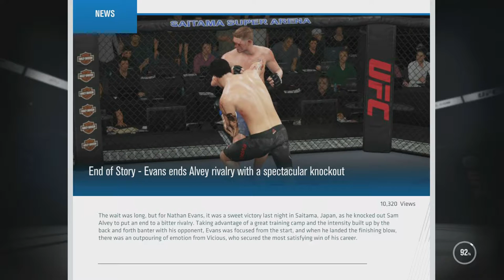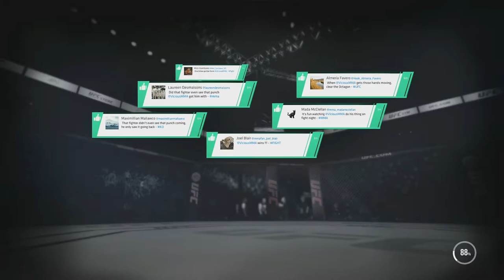UFC 3 Middleweight Career Mode Walkthrough Part 5 - CLOSE RIVAL FIGHT!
Hey there guys! Welcome to a new UFC 3 video! in this series we will be creating a fighter in the Middleweight division! This career mode is the eighth career mode on my channel and will hopefully be just as successful as the last one! We will be facing some really tough opponents with the likes of Robert Whittaker, Yoel Romero and Kelvin Gastelum!